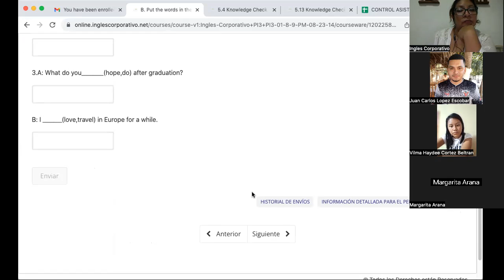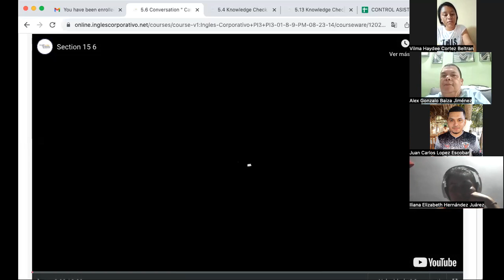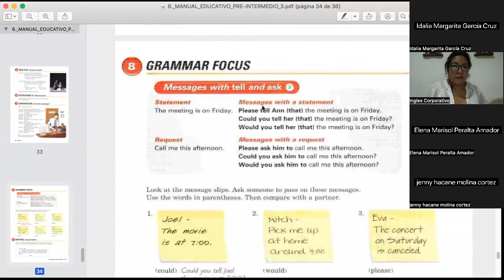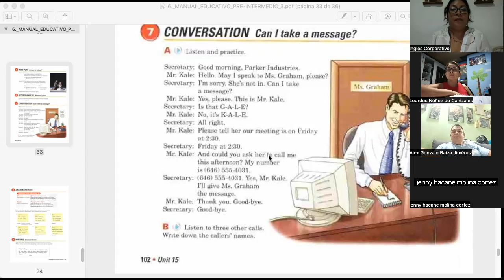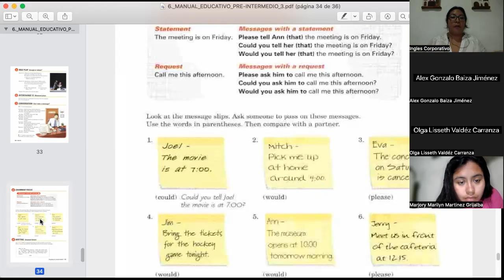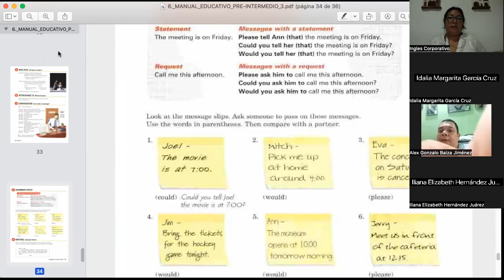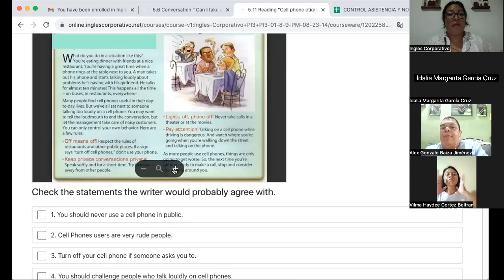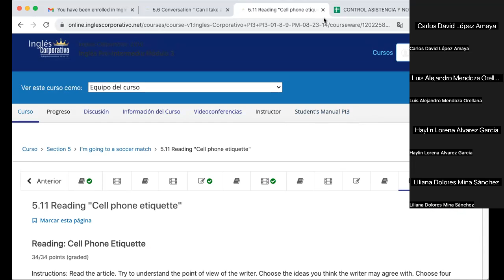SESION 14- 19/09/2023- FI-REGAL-79- CORDOVA DE BONILLA- GIVING A MESSAGE